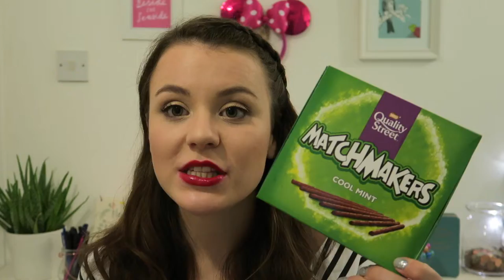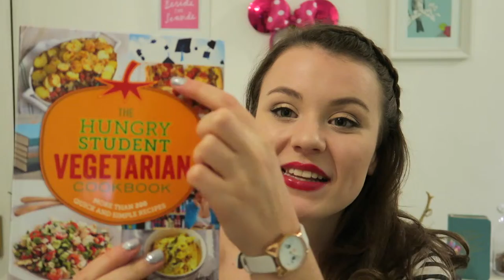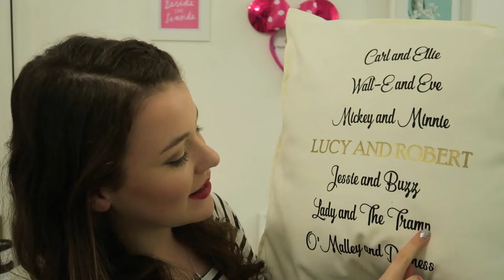What I got for Christmas 2016!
Make sure you watch till the end, I save the best/disney presents until last! :)

Hello! So I know this is almost a month late but I thought I'd still share with you my what I got for Christmas video!